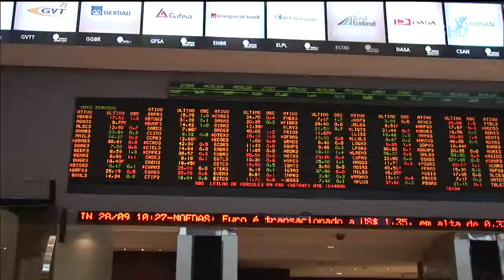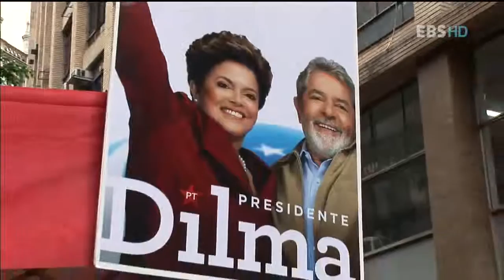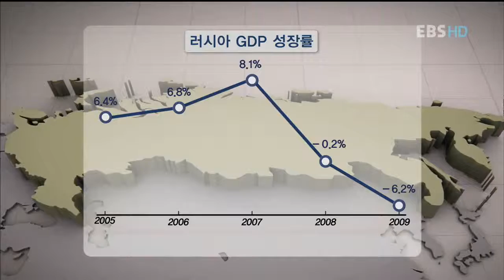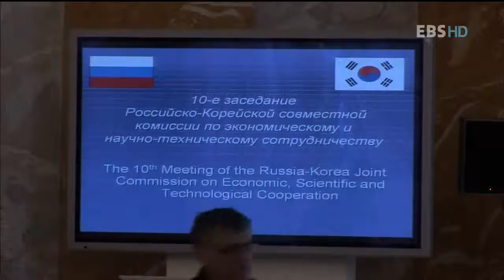EBS 다큐프라임 - Docuprime_G20 1부 세계경제,이제는G20이다_#002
EBS, EBS 다큐프라임, Docuprime, 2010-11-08, 서울G20정상회의특집다큐멘터리G20 1부세계경제,이제는G20이다

G20 정상회의에 대한 소개와 G20이 갖는 의미 및 향후 발전방향에 대해 살펴보고  G20의 주요 신흥국 BRICs의 현재  그리고 발전가능성을 살펴본다.